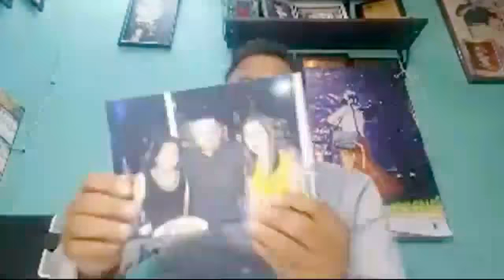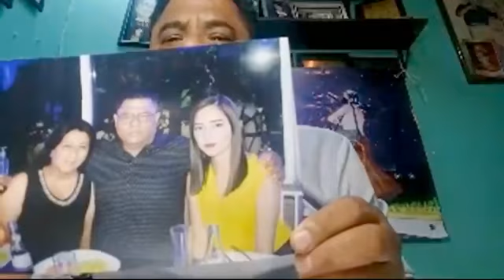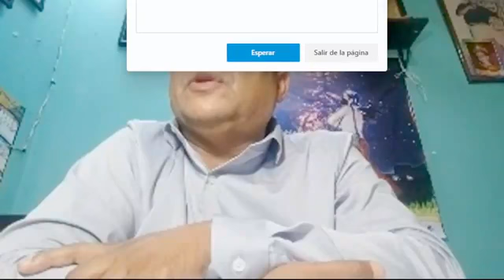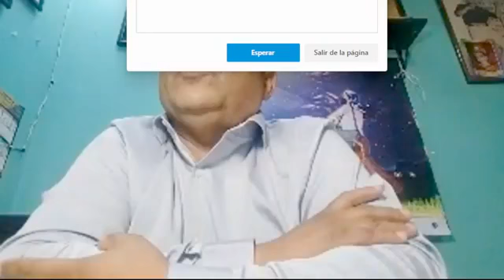Don Mario abre su corazón y nos dice como va todo el caso de su hija Debanhi el 16/06/22